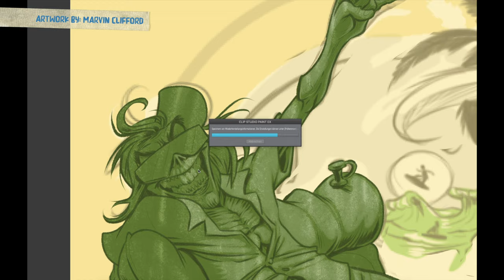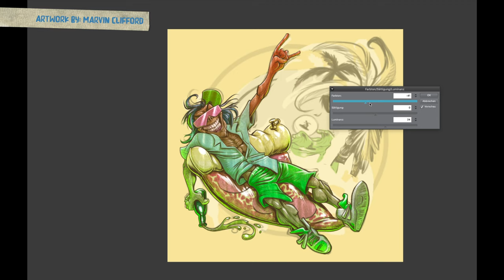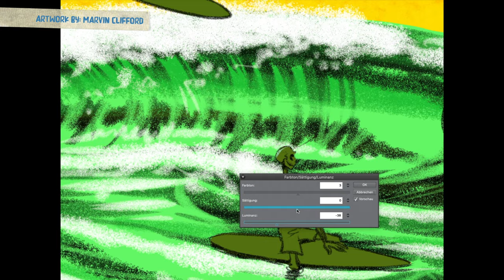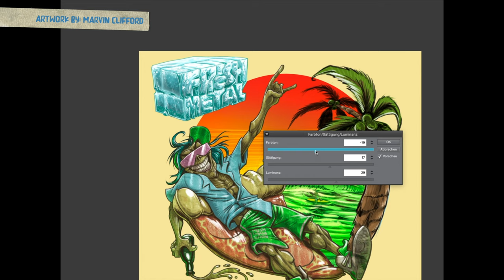FRESH METAL Cover Artwork - making of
See how award-winning comic artist Marvin Clifford turns a sketch into a finished album cover artwork. The new album of german thrashers THE PROPHECY 23 is called 'FRESH METAL' and can be ordered now

Album availible as:
- BOX SET (limited)
- CD Digipack
- Vinyl green (limited)
- Vinyl black (limited)

EUROPE TOUR 2020:
07.02. | Mannheim - 7er Club (D)
20.03. | Bad Friedrichshall - Lemmy's (D)
21.03. | Lörrach – Altes Wasserwerk (D)
24.03. | Leiden – Gebr De Nobel (NED)*
25.03. | Essen – Turock (D)*
26.03. | Siegburg – Kubana (D)*
27.03. | Lens – Titans Club (B)*
28.03. | Bilzen – South Of Heaven (B)*
29.03. | Regensburg – Eventhalle Airport (D)*
30.03. | Frauenfeld - Eisenwerk (CH)*
31.03. | Mannheim – 7er Club (D)*
01.04. | München – Backstage (D)*
02.04. | Stuttgart – Wizemann (D)*
03.04. | Luzern – Schüür (CH)*
05.04. | Saarbrücken – Garage (D)*
06.04. | Hannover – Musik Zentrum (D)*
07.04. | Aschaffenburg – Colos-Saal (D)*
08.04. | Berlin – Musik und Frieden (D)*
10.04. | Lelystad - Corneel (NED)*
11.04. | Roermond – ECI Culturrfabrik (NED)*
12.04. | Osnabrück – Bastard Club (D)*
14.04. | Hamburg – Logo (D)*
17.04. | Ludwigshafen - Dôme (D)
25.04. | Leonberg Höfingen - Inked Table (D)
04.07. | Irslingen - Wolfweez Open Air (D)*

as special guest for ANVIL. Opener: Living Dead Stars (USA)